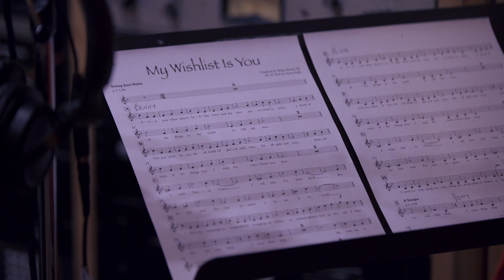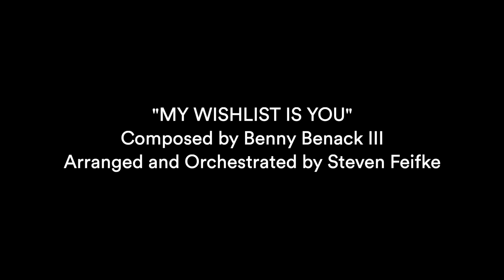My Wishlist Is You // Benny Benack and Alita Moses With The Steven Feifke Big Band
Benny Benack III and Alita Moses join the Steven Feifke Big Band to wish you "Season's Swingin' Greetings!"

"My Wishlist Is You"
Composed by Benny Benack III
Arranged and Orchestrated by Steven Feifke
Featuring Alita Moses, Benny Benack III, and the Steven Feifke Big Band

The Steven Feifke Big Band:

Andrew Gould - Alto Saxophone 1 / Flute
Alex Lore - Alto Saxophone 2 / Flute
Sam Dillon - Tenor Saxophone 1
Michael Stephenson - Tenor Saxophone 2
Andrew Gutauskas - Bass Clarinet

Max Darché - Trumpet 1
John Lake - Trumpet 2
Walter Cano - Trumpet 3
Gabe Medd - Trumpet 4

Rob Edwards - Trombone 1
Javier Nero - Tromobne 2
Armando Vergara - Trombone 3
Gina Benalcazar - Bass Trombone

Sasha Berliner - Vibraphone
Steven Feifke - Piano
Dan Chmielinski - Bass
Joe Peri - Drums